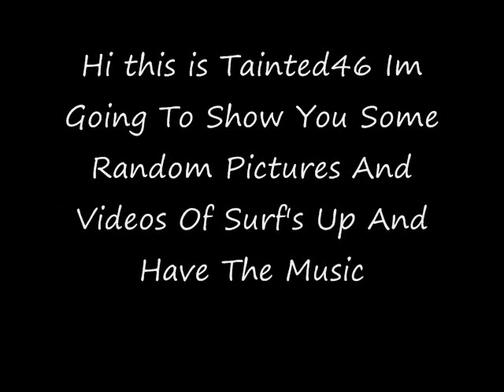surfs up stand tall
random pics sorry it the pics take to long